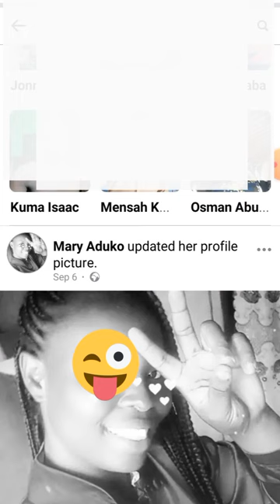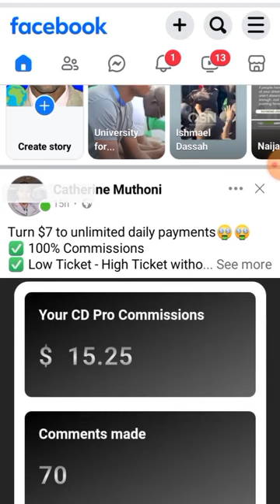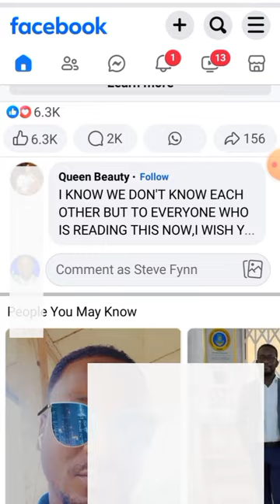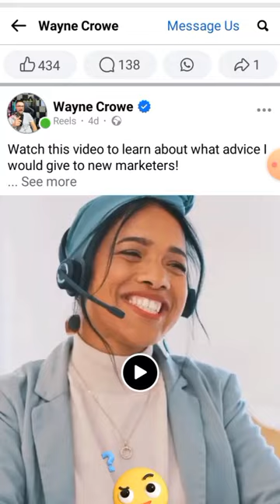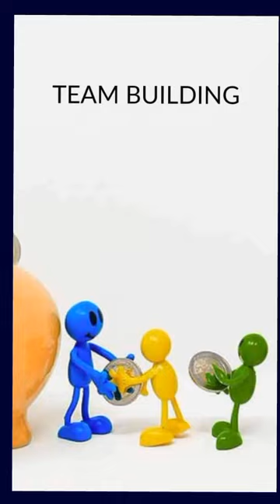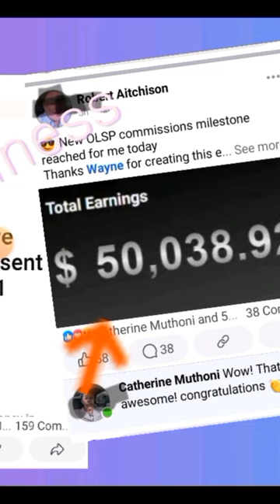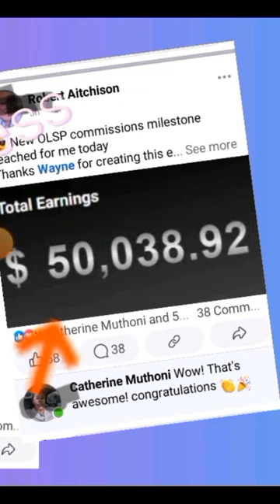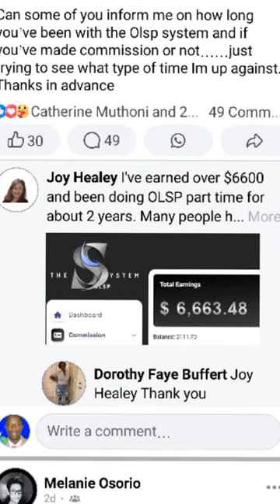olsp system scammer caught live on facebook - beware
Scammed? Watch 👉 how scammers use impersonation to try to scam you and your family members on Facebook and other social media channels.

I caught a scammer who was using Wayne Crowe's profile pictures to scam me.

Learn how to catch them and protect yourself from scam.

I review the best and scam programs and tools to help you decide.